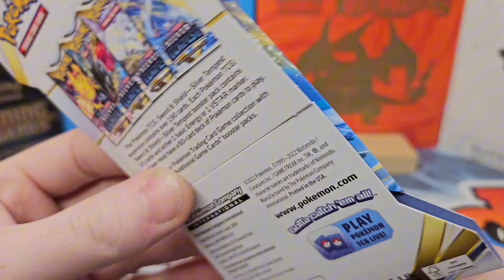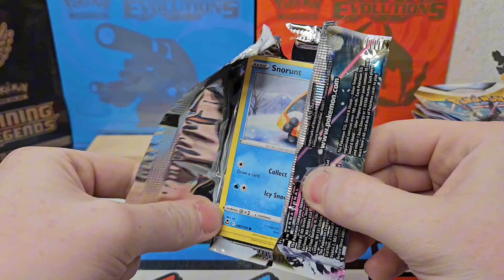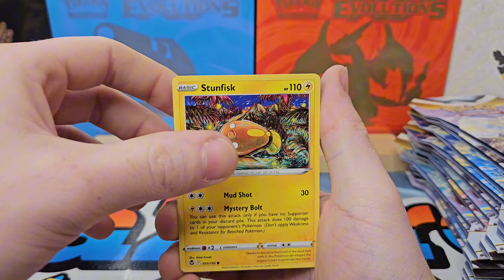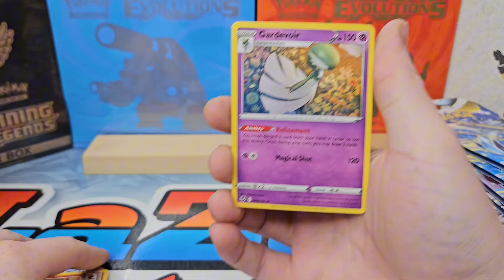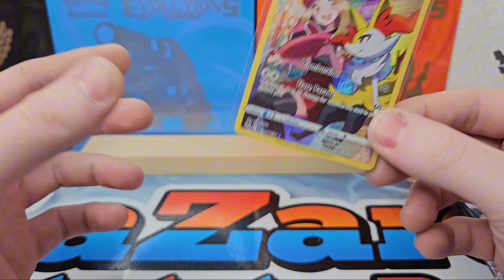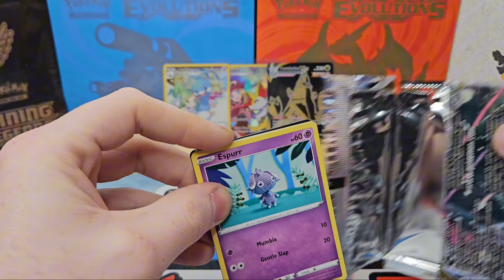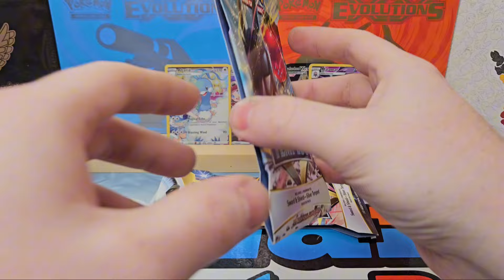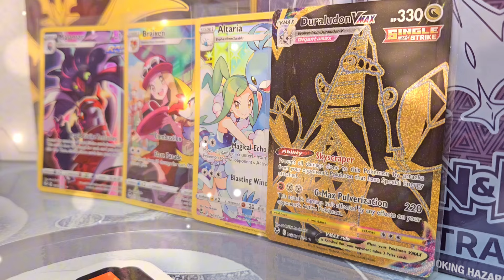BestBuy Has GOD PACKS of Silver Tempest?! | LET'S FIND OUT!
Hey, Pokéfans! Today, I’m thrilled to share my experience with the brand new Silver Tempest Pokémon packs that were recently released at Best Buy. These packs are packed with excitement and promise to bring some rare finds to your collection!

🎉 The Hunt for the God Packs

Rumor has it, there’s a God Box among these BestBuy packs, containing ultra-rare cards and double hits in every single pack! Today, we test that theory!

Let’s dive into the Silver Tempest adventure together! Happy hunting!